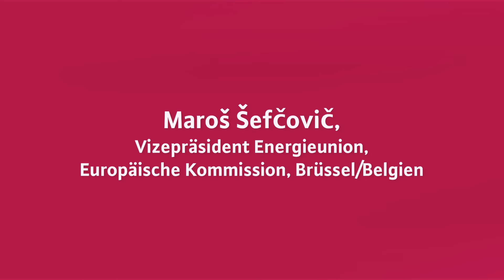Die Energieunion - sichere, nachhaltige, wettbewerbsfähige und bezahlbare Energie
Maroš Šefčovič, Vizepräsident Energieunion, Europäische Kommission, Brüssel/Belgien